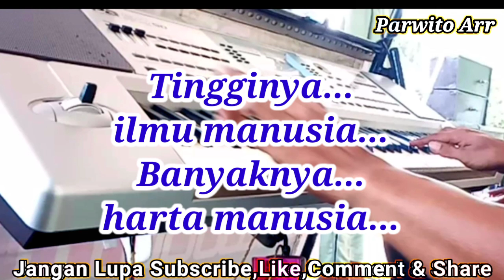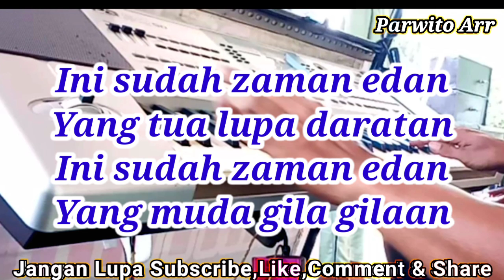RAMBUTAN MANIS BUAH RAMBUTAN_KARAOKE NADA CEWEK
Yang suka musik musik penyejuk jiwa,disini juga tersedia koleksi lagu lagu qasidah Nasidaria versi karaoke